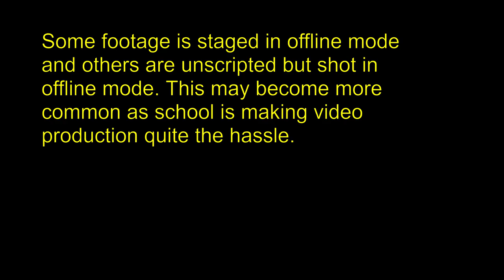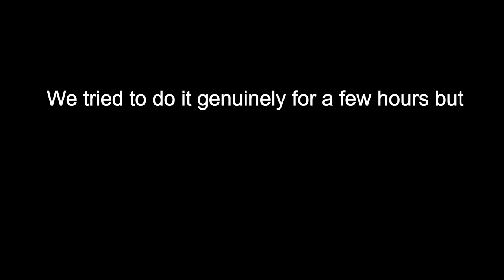The Evolution of the Roleplayer | Tarkov Geographic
School are big bully. If you enjoyed, please consider leaving a like. Also shorts spread like a wildfire in California so that would be nice to capitalize on too. I plan on beginning to do youtube shorts so be on the lookout for those. I have a few ideas that simply wouldn't be ideal in a longform video.